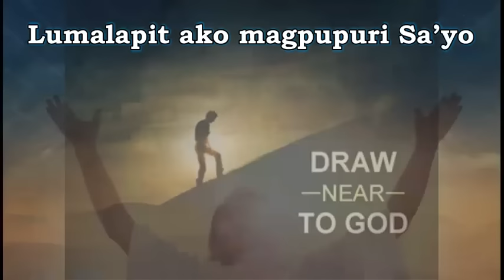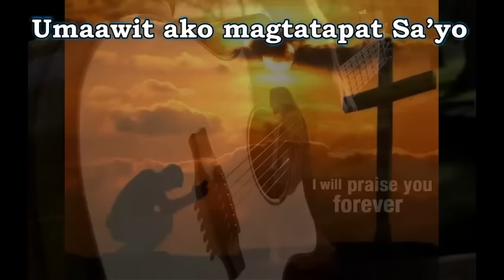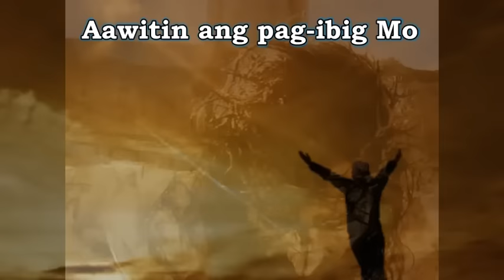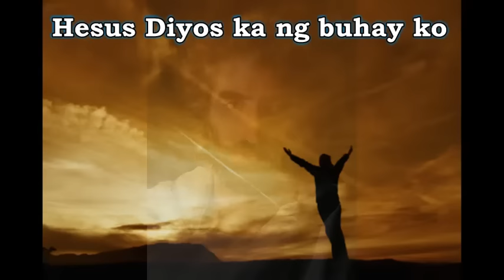HESUS DIYOS KA NG BUHAY KO by Leon Patillo [Tagalog Christian Song]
HESUS DIYOS KA NG BUHAY KO
By Leon Patillo

I.
Lumalapit ako magpupuri Sa’yo,
Nais kong madama ang presensya Mo.
Umaawit ako magtatapat Sa’yo,
[Repeat]

Chorus:
Aawitin ang pag-ibig Mo
Sasamba sa Espirito.
Sambit nitong labi matamis na Ngalan Mo.

Hesus Diyos ka ng buhay ko [2x]